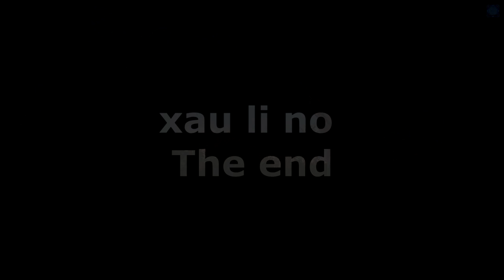hnub no peb cov niam txiv tub mus txaw zaub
siab ntev ntev nawb cov phooj ywg tsi ntev no Corona dhau mam mus ua nkauj peb mloog nawb.